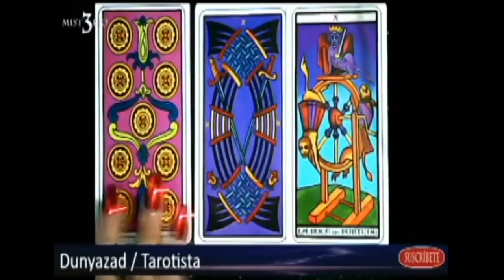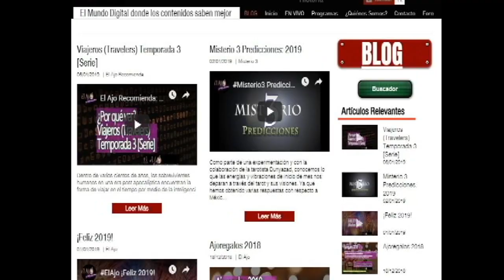El Ajo Producciones ¿Quiénes Somos?